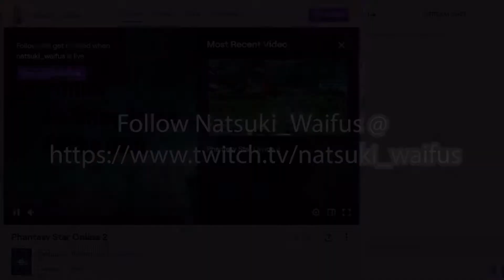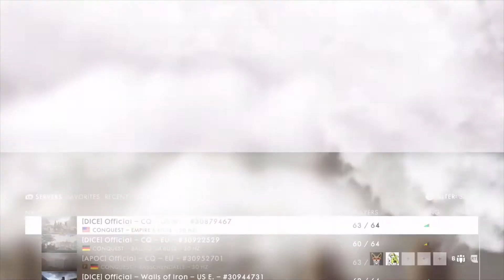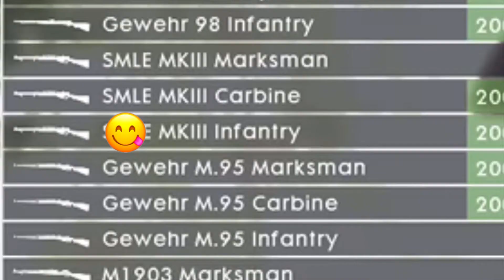Battlefield 1 Funny moments#1 w/MysticVaporeon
Some good times with the boi in Battlefield 1